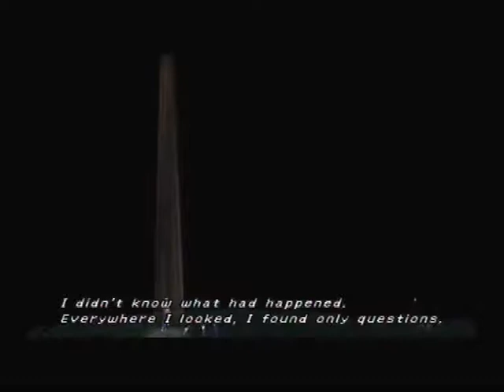Final Fantasy 10-2 - The Whistle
After defeating Ixion, Yuna falls into the chamber of the fayth where she awakens in an unknown location, she hears a familiar whistle that could only belong to one person. She sees and then follows an image of what appears to be Tidus but he leaves the platform with Yuna unable to follow. She then awakens in the Bevelle underground and radio's in to the Gullwings to pick her up and let them know she is safe.